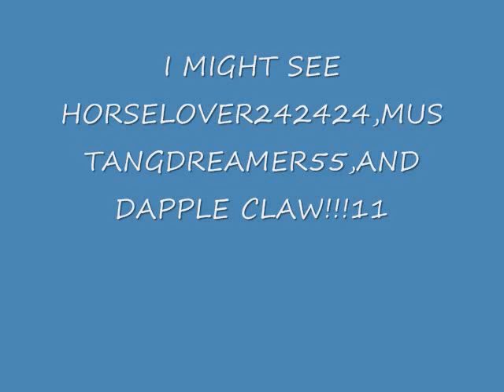OMG OMG OMG GUESS WHERE IM GOING IN JULY